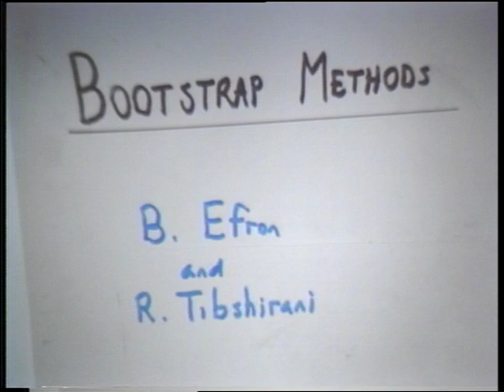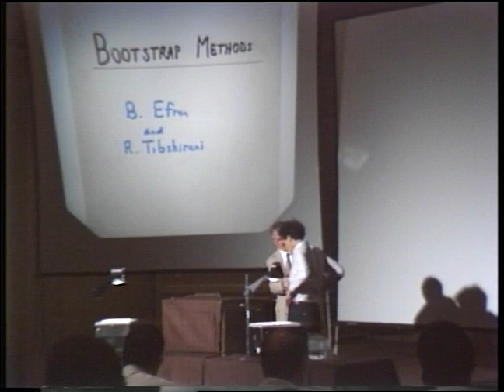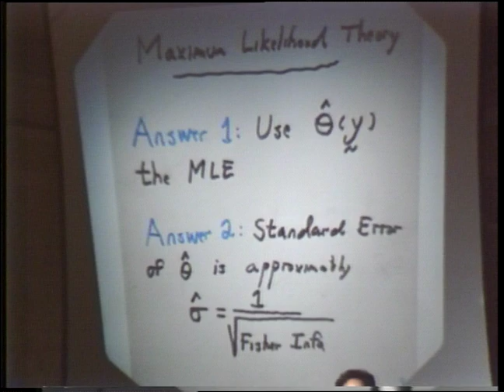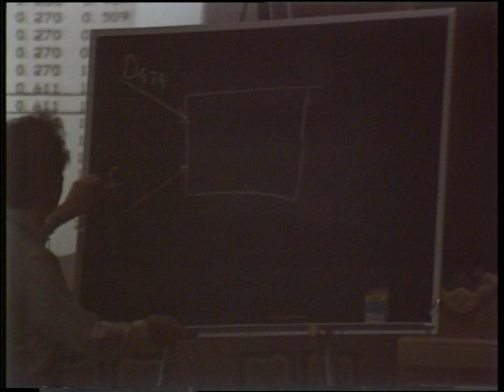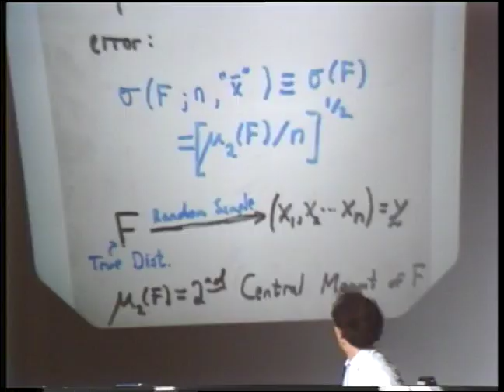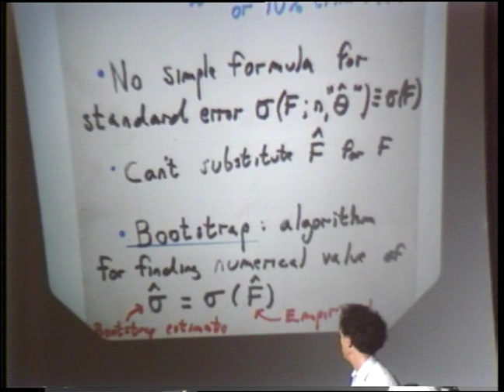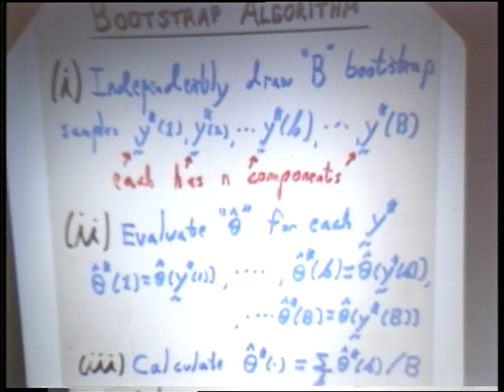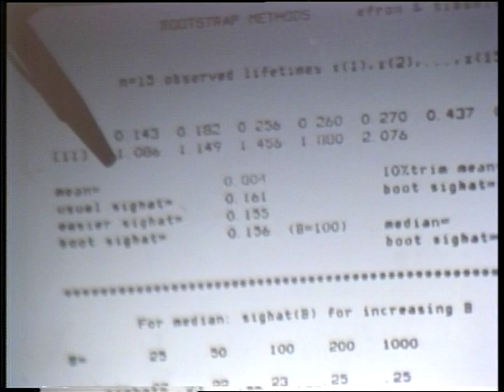Bootstrap Tape 1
Title
Bootstrap methods American Statistical Association.
Author
Bradley Efron
Robert Tibshirani
American Statistical Association
American Statistical Association. Annual Meeting (1985 : Las Vegas, Nev.)
Subjects
Bootstrap (Statistics)
Publisher
Alexandria, VA : American Statistical Association ; Cincinnati, Ohio : The Film House
Creation Date
1985
Format
8 videocassettes sd., col. ; 3/4 in..
Notes
"FH 382"--Container.; Title from cass. label.; "Examples"--Lecture 4.; Videorecording of a short course held during the1985 annual meeting of the American Statistical Association.
Performers
Bradley Efron, Robert Tibshirani.
Language
English
Record id
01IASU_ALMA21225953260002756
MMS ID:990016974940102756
Source
01IASU_ALMA